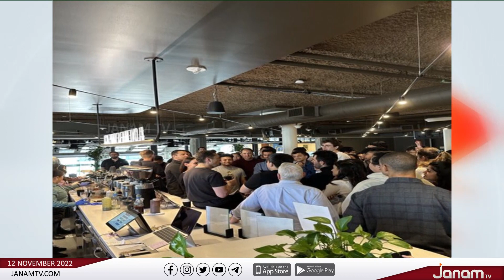ട്വിറ്ററിന്‍റെ പെയ്ഡ് സബ്സ്ക്രിപ്ഷൻ പ്രോഗ്രാം താൽക്കാലികമായി നിർത്തിവെച്ചു